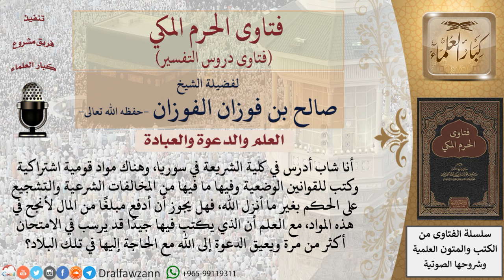هل يجوز للطالب دفع مبلغ من المال لكي ينجح في مواد قومية اشتراكية ومواد القانون الوضعي؟ للشيخ الفوزان